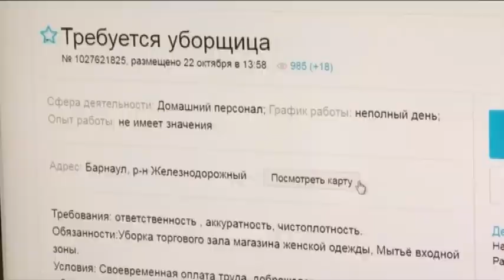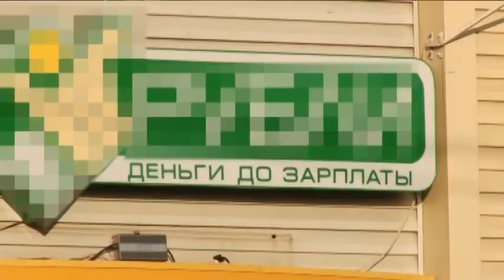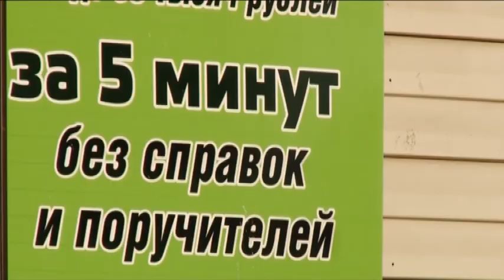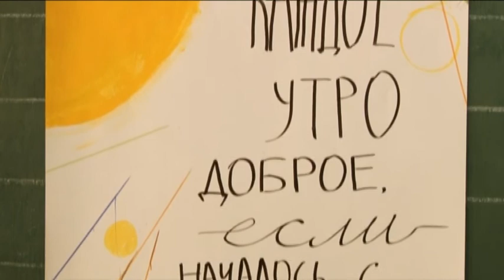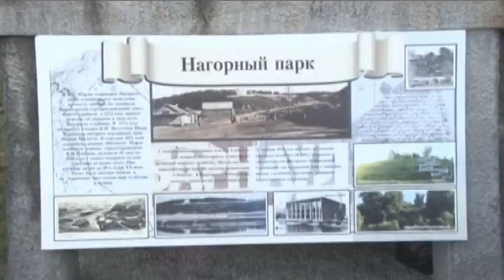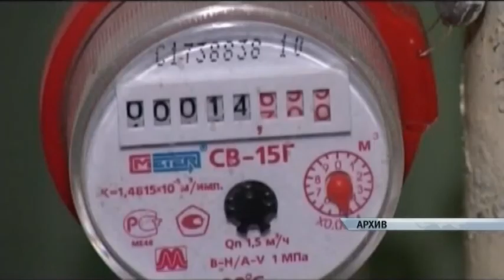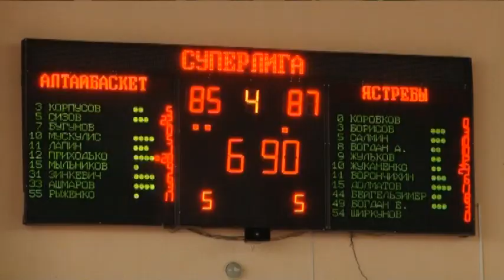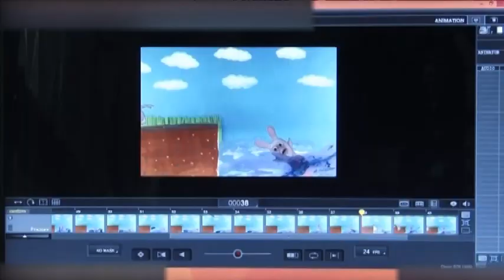Информационный канал «Город» 30.10.17